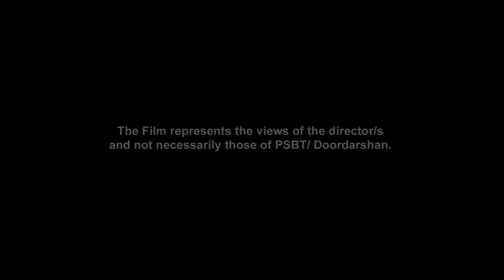Jasoosni - Look Who's Watching You! - Trailer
From extra marital affairs and missing persons to corporate espionage, an intimate reflection on women in the business of intelligence. Screened at festivals in Delhi, Moscow, Pondicherry, Seattle and Stuttgart.

Directed by Anandana Kapur | 2017

Anandana Kapur is a filmmaker and co-founder of CINEMAD. Her films have received critical acclaim globally and are a part of courses on Gender Justice, Social Development and Innovation. A recipient of the Fulbright-Nehru and Shastri India Canadian Institute Fellowships, Anandana teaches Documentary Practice and Researching Media and Culture and writes on cinema and popular culture.

Credits
Cinematographer: Karan Thapliyal
Sound Recordists: Balkishan Diwaker, Bhagwat Ram
Editor: Subhash Bhanwala
Music Composers: Vivek-Abhishek
Researchers: Anandana Kapur, Rachit Sai Barak
Video Graphics Designer: Subhash Bhanwala
Art Designer: Shabd Kumar
Body Artist: Dilip Kumar Chanda
Makeup Artists: Aina Pathak, Kapil Pathak